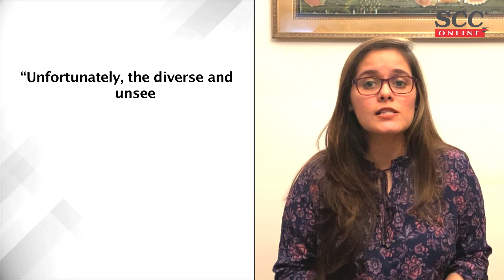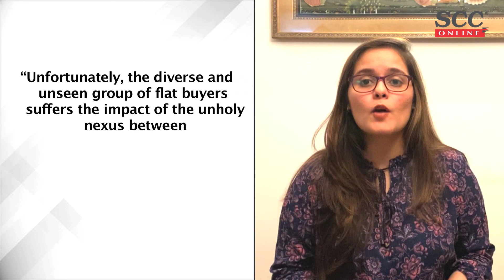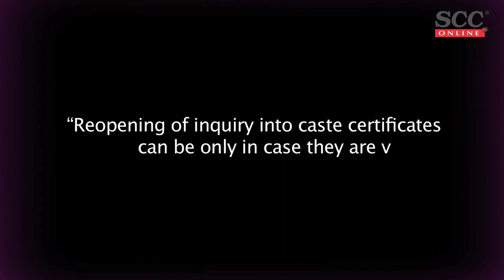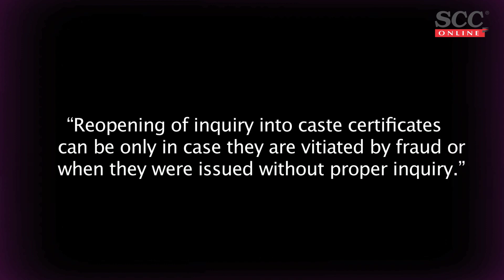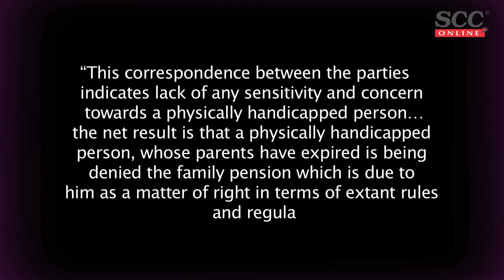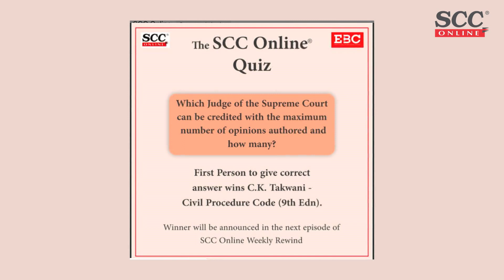SCC Online Weekly Rewind Episode. 26 ft. Devika Sharma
Supreme Court

Born in a district of Bihar that’s now a part of Jharkhand? Here’s where you can claim reservation

 Issue-wise analysis of why SC ordered demolition of illegal twin towers constructed by Supertech, prosecution of NOIDA and Supertech officials for collusion and possible statutory violations

Extend benefits of welfare schemes not only to children orphaned by Covid-19 but also to children orphaned during Covid-19: Supreme Court

Judges speak through their judgments and orders: Supreme Court pens down opinion on oral regimes

Repeated inquiries for verification of caste certificates detrimental to members of SC/ST: Supreme Court states when reopening inquiry into caste certificate is permissible

Texas Legislation imposing a “near complete ban on abortions” gets a green signal as SCOTUS declines to grant any relief on the matter

 High Courts

 No decision on divorce petition, yet wife creates matrimonial profile expressing will for second marriage. Can this be a ground for divorce?

 Can Courts direct citizens to stop believing in astrology? Read Madras HC’s opinion

Whether printing photo of Netaji Subash Chandra Bose on Indian currency is possible?

Flying of National Flag between sunset and sunrise not contemptuous: M.P. HC

Ker HC issues detailed directions for handling cases of mentally ill prisoners where family/friends shows reluctance to take their custody

Jammu and Kashmir and Ladakh High Court

Would refusal to repay loan amount to abetment of suicide? J&K and Ladakh HC answers

Bank Guarantee: Can these be encashed during their validity period? Read Del HC’s opinion on furnishing of bank guarantees

Meghalaya High Court

State not to insist on production of Aadhaar Card as the only proof of identity for vaccination

 Tribunals/Commission/Regulatory Bodies

 Central Administrative Tribunal

 Can family pension be equated with a compassionate appointment? Can employer deny grant of one benefit because the other one was refused by beneficiary? Tribunal answers

Advance Rulings

 Maharashtra Authority for Advance Ruling

 Whether reimbursement by Industry Partner to Third Party Aggregator of stipend paid to trainees, would attract GST?

Whether activity of providing hostel to students on rent is taxable or not? If yes, under which exemption?

Legislation Updates

Government introduces a new registration mark for new vehicles “Bharat series (BH-series)” to facilitate seamless transfer of vehicles

SEBI issues circular on disclosure of risk-o-meter of scheme, benchmark and portfolio details to the investors